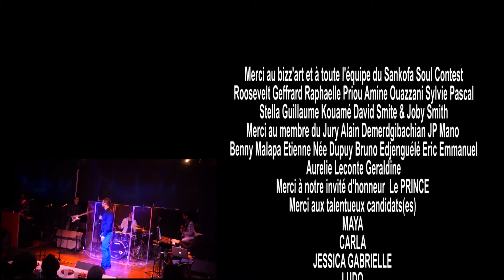SSC VENDREDI 15 FEVRIER 2019 LUDO I LOVE YOU MORE THAN YOU'LL EVER KNOW (DONNY HATHAWAY)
SSC 13è édition
5è séssion